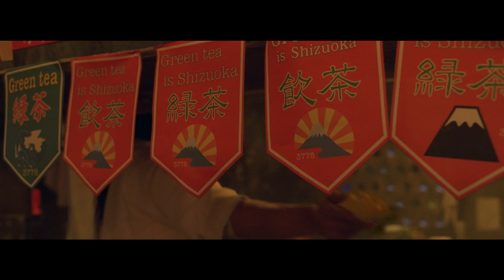SHAOLIN GIRL | DISPONÍVEL NA AMAZON PRIME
Esse é para quem está procurando um filme de PORRADA pra maratonar no FDS!👊

Ela é uma mestre Kung-Fu, e quer espalhar a arte pelo mundo por meio do esporte! Shaolin Girl já está disponível na Amazon Prime!